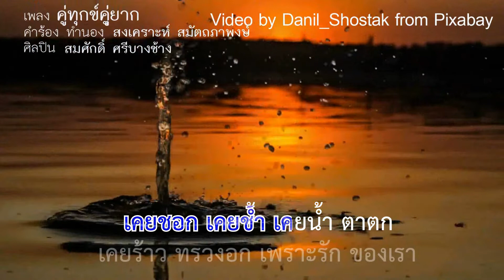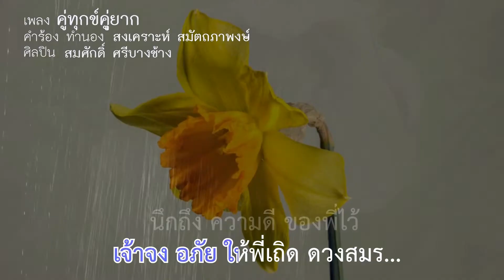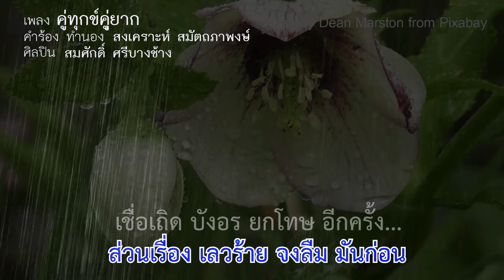คู่ทุกข์คู่ยาก - สมศัดิ์ ศรีบางช้าง (คำร้อ ทำนอง : สงเคราะห์ สมัตถภาพงษ์)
เพลง  : คู่ทุกข์คู่ยาก สมศัดิ์ ศรีบางช้าง
คำร้อ ทำนอง : สงเคราะห์ สมัตถภาพงษ์
ศิลปิน : สมศักดิ์ ศรีบางช้าง